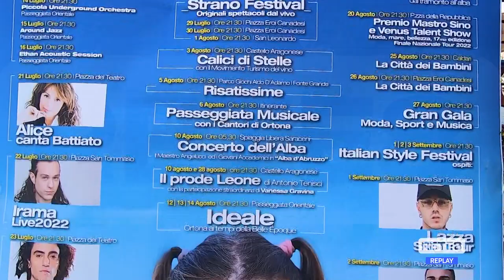Ortona - Presentato il cartellone degli eventi estivi